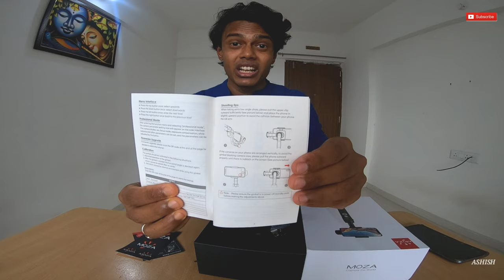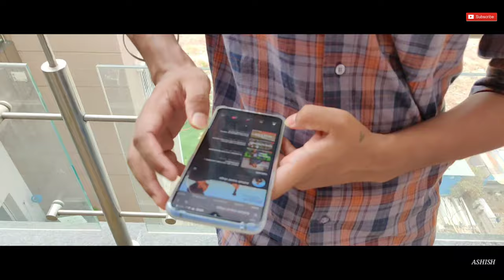MOZA MINI S SMARTPHONE GIMBAL | BEST BUDGET GIMBAL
This video is all about unboxing my new MOZA MINI S smartphone gimbal and explaining the basic features.

My accessories :
Camera : Gopro Hero 7 Black

Tripod : Gopro 3 way mount

Adapter : Gopro Adapter

Case : Ulanzi V2 vlogging case